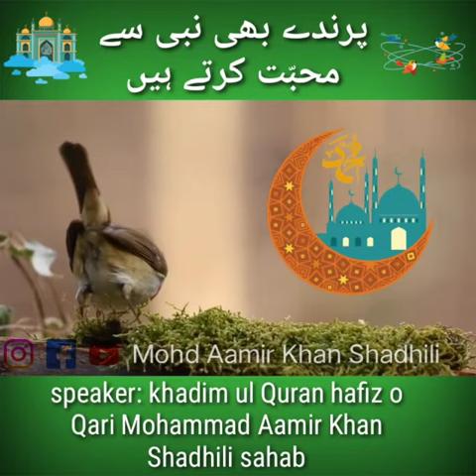Parinde bhi nabi se mohabbat karte hai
Video from Haifz Mohd Aamir Khan Shadhlil